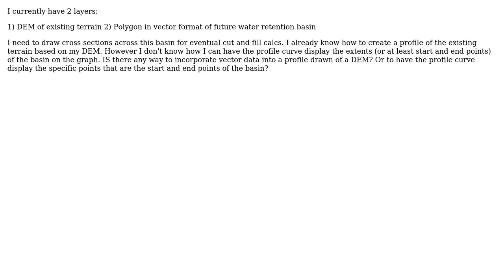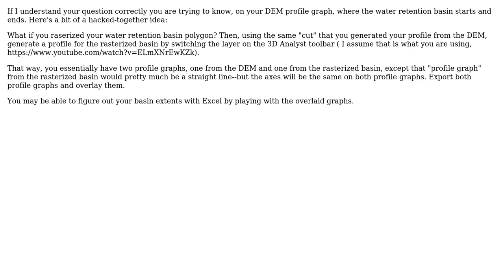GIS: How can I get the profile graph on ArcMap to display specific points?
With thanks & praise to God, and with thanks to the many people who have made this project possible! | Content (except music & images) licensed under CC BY-SA | Music | Images & others | With thanks to user user32882 user PolyGeo user michael g and the Stack Exchange Network Trademarks are property of their respective owners. You are responsible for your own actions.